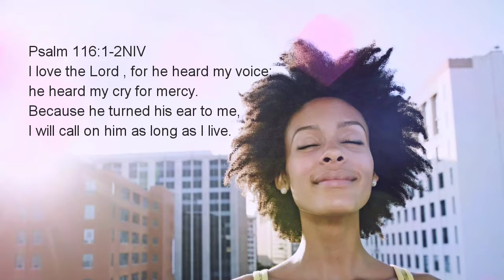Devotional Diva - Call on the Lord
I love the Lord , for he heard my voice; he heard my cry for mercy.  Because he turned his ear to me, I will call on him as long as I live.